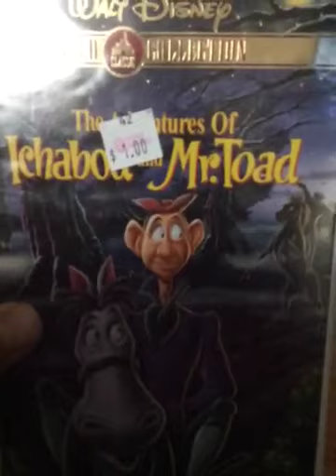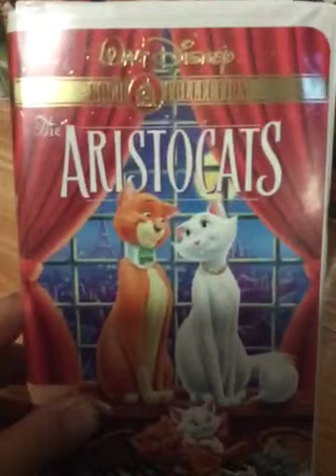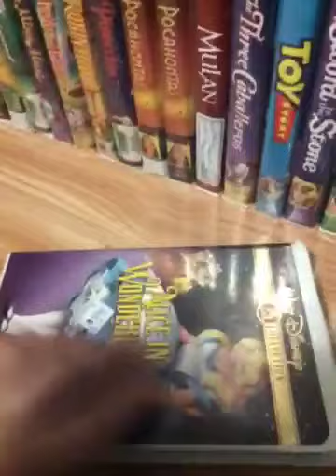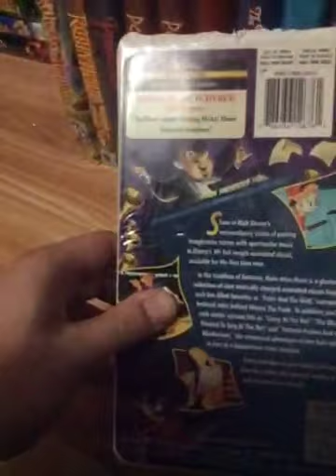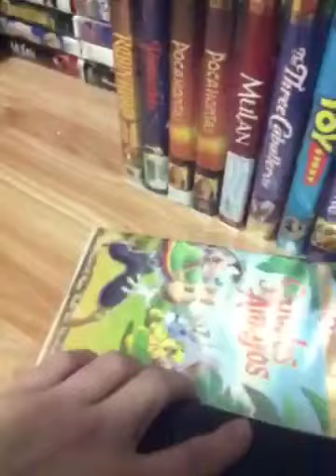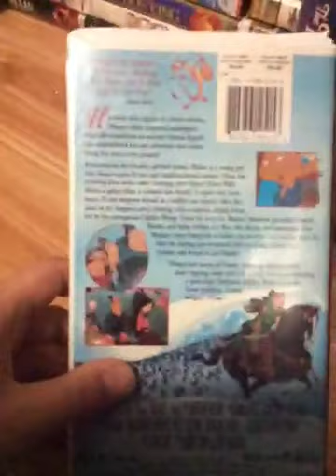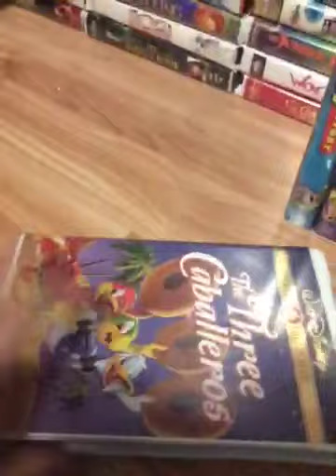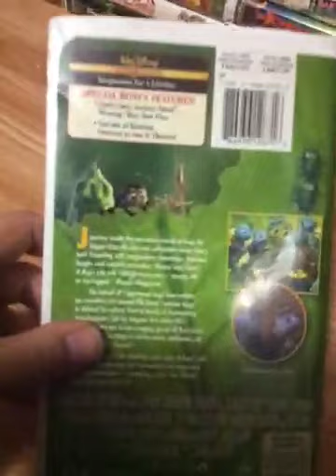My Disney Gold Classic Collection Vhs Collection